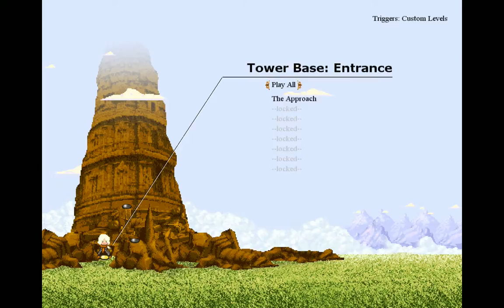Camera Obscura - Steam Backlog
Welcome to Steam Backlog by Drought Gaming! With over 500 games in my steam backlog, I've decided to play them all 1 by 1.

Described on Steam: The most innovative and exciting platformer since Fez. You’ll manipulate the world itself as you face off against dangerous monsters, crumbling architecture and perilous pitfalls, on your way to the top of the tower.

I really don't know WTF it is going in but I want to try it!